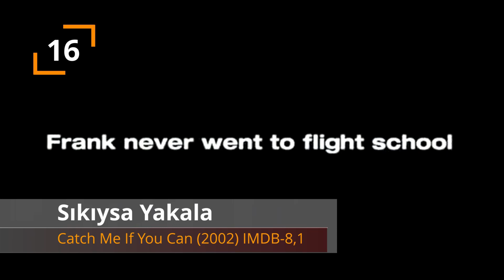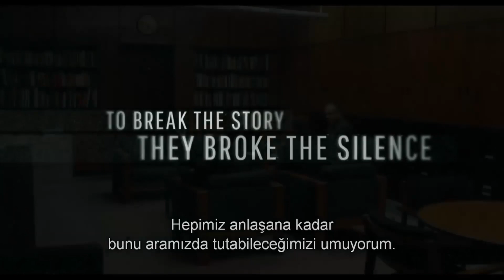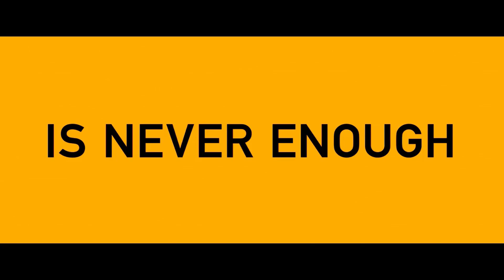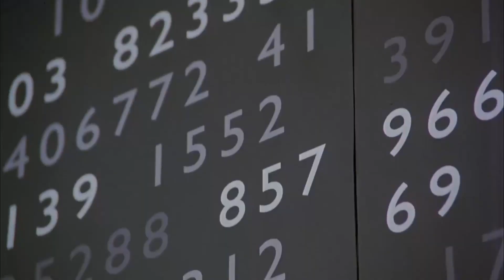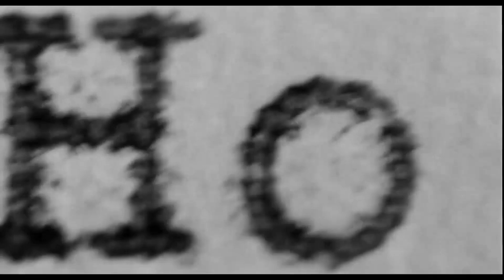Gerçek Hayattan Uyarlama En İyi 25 Film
İyi Seyirler.